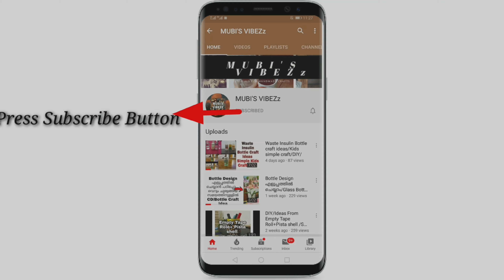How to make Night Lamp||Amazing Night Lamp||DIY Desk lamp🛋️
hi Guys,
 In this video to make homemade night lamp/desk lamp diy..